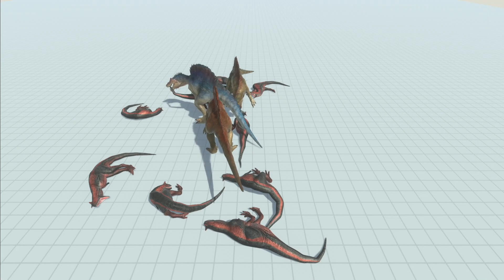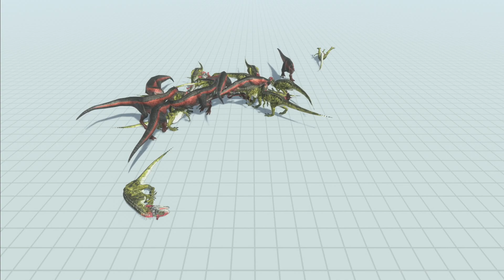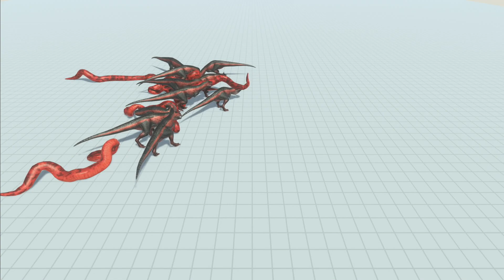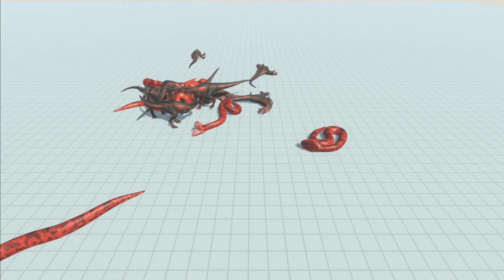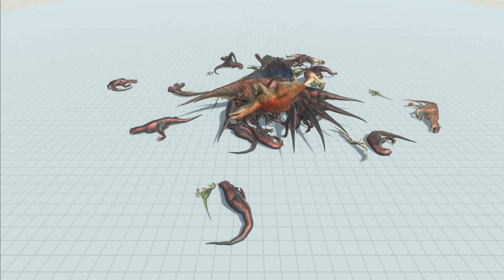Carnotaurus Vs Dinosaurs - Animal Revolt Battle Simulator | Eftsei Gaming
Carnotaurus Vs T-Rex, Velociraptor, Spinosaurus, Stegosaurus, Pteranodon, Allosaurus, Ankylosaurus, Triceratops, Brachiosaurus, Parasaurolophus, Pachycephalosaurus, Therizinosaurus, Cryolophosaurus, Deinonychus, etc.

Watch the beasts tear each other apart in this funny, physics-based, tactical SANDBOX battle simulator! Build houses, castles, forts for the humans and unleash against them T-Rexes, King Kongs, hydras, minotaurs, velociraptors, tigers, elephants, giant spiders and many more animals!!!

00:00 Carnotaurus Vs Dinosaurs
11:38 Carnotaurus Vs Creatures
17:57 Carnotaurus Vs All Dinosaurs